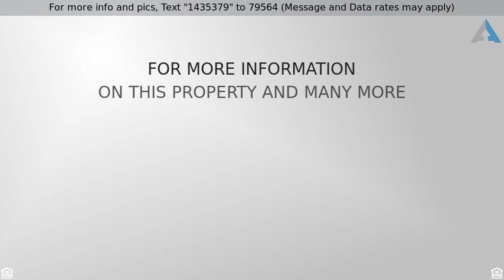Priced at $469,900 - 14803 N BOWSTRING Plaza, Fountain Hills, AZ 85268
3 bed, 2.5 bath home for sale in Fountain Hills

Located on a large corner lot, with added parking off of the garage, and no HOA, makes this a perfect home for you and your toys!  RV gate off of the garage leads to even more slab parking!  This charming 3 bedroom, 2 1/2 bath home for sale in Fountain Hills is the perfect getaway for the full time resident or winter visitor!  Tasteful landscaping welcomes you into a large great room with vaulted ceilings, built-in''s, fireplace and open sitting area!  Wall of windows opens up to capture gorgeous Four Peaks Sunrises and Views!  Beautifully kept Saltillo tile in the main areas and warmly carpeted bedrooms.  Recently upgraded bathroom and kitchen! Plantation shutters in the reading room make it a relaxing retreat.  The resort style, well cared for yard and pool are private and have ABUNDANT covered patio space!  Furnishings included!